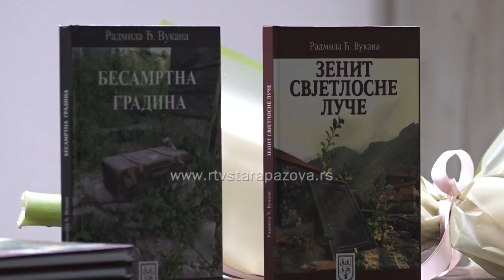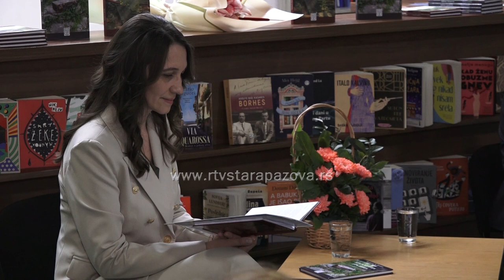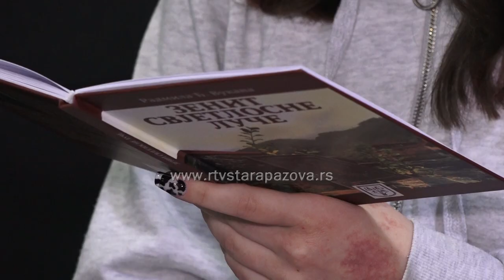Promocija knjige Radmile Đ. Vukane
Sinoć je u biblioteci u Staroj Pazovi održana promocija dve zbirke pesama Radmile Đurđević Vukane "Besamrtna gradina" i "Zenit svjetlosne luče".